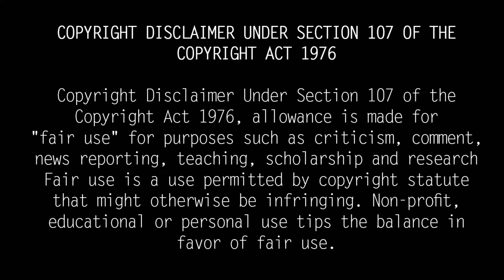Untold Story About Singer Kalpana| Kalpana Ragavendhar Life Story, Husband, Daughter, Familyphoto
Singer Kalpana comes from a famous music family and is very popular among all film fans in Tamil, Telugu and Kannada with her unique voice.

Since his father was a composer, Kalpana was gifted with musical knowledge. His father DS Raghavendra was not only a great singer but also a great composer and actor. His mother Sulochana is a great singer. Kalpana is accustomed to Carnatic music from an early age.

Madurai DS Krishnan is learning Carnatic music from them so that they can learn music properly. Kalpana is interested in learning and singing for music other languages ​​that she does not know even though her mother tongue is Tamil. Has been singing since the age of five and a half. Dad did not compose music for many films but starred in a significant number of films.Kalpana, an MCA graduate, also has a sister named Prasanna. The sister, who is currently converting to another religion, is also a popular singer.